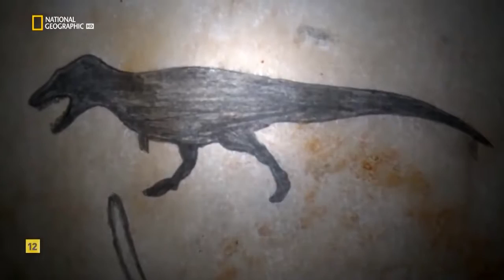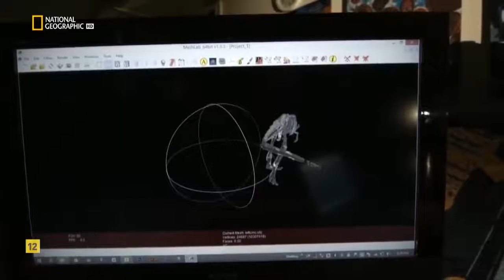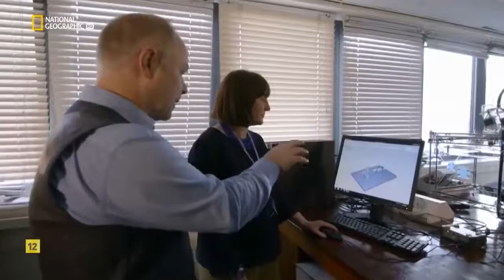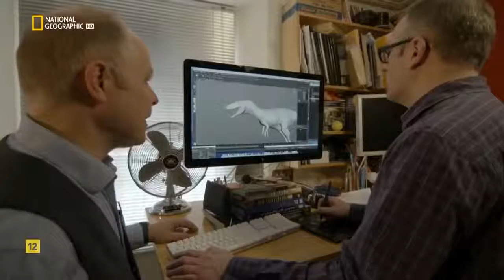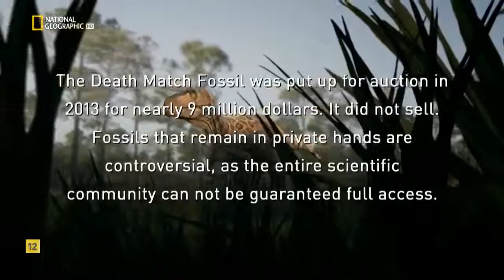🦖 DINOSAURIOS - LUCHA A MUERTE 🦕 | DOCUMENTALES DINOSAURIOS EN HD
Documental subido con Fines Educativos y sin Ánimo de Lucro, todos los Derechos de Autor pertenecen a sus respectivos Creadores.

Que lo disfrutes, Comenta que tal te pareció el Video.

Para que seas el primero en recibir Nuevo Contenido del Canal.

Un nuevo fósil conocido como "duelo de dinosaurios" nos muestra a un depredador y su presa tal como murieron durante su enfrentamiento. Es un fósil impactante, pero también uno que reabre un debate muy controvertido: podría ser la pieza que faltaba en el rompecabezas para demostrar que el tiranosaurio no estuvo solo durante el Cretácico tardío. Podría demostrar por fin la existencia de un nuevo dinosaurio, un tiranosaurio enano, el nanotyrannus. Mientras analizamos las pruebas a favor y en contra de la existencia de este enigmático depredador, descubrimos un dinosaurio como ningún otro y por primera vez reproducimos su aspecto con precisión. Descubrimos un contemporáneo del tyrannosaurus rex que era rápido, ágil y cazaba en grupo, y que estaba preparado para matar